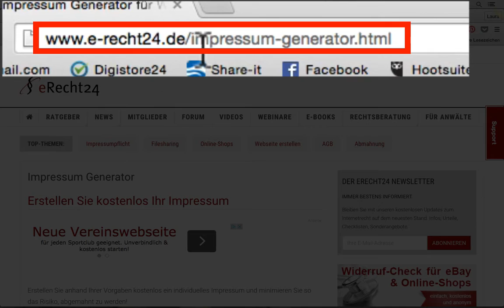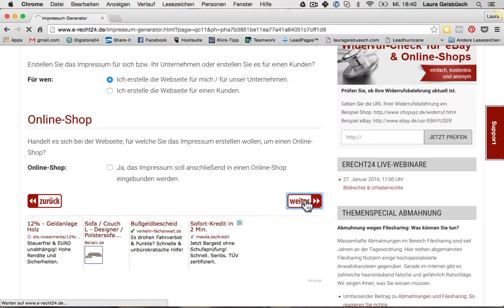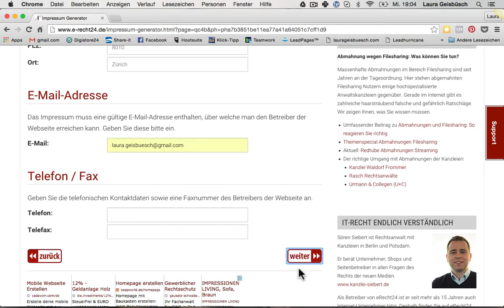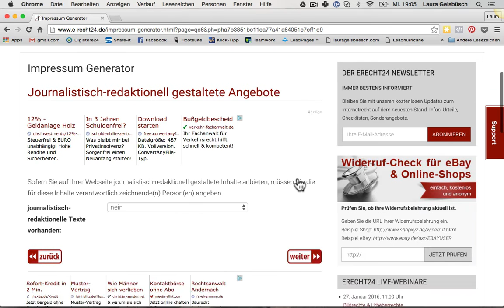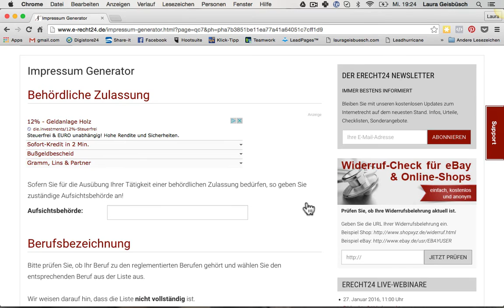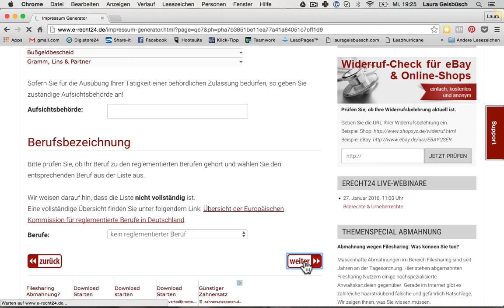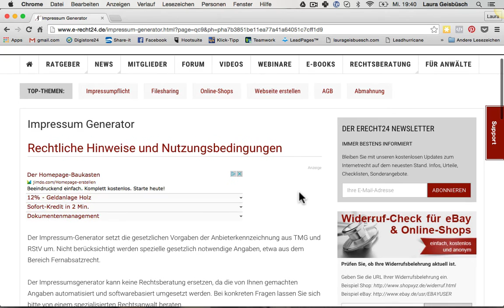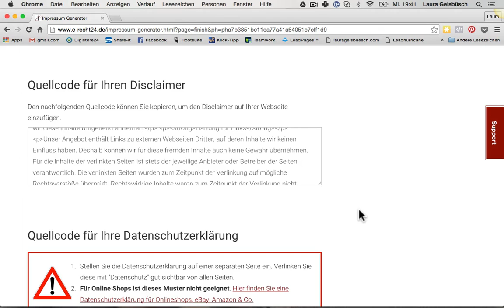Schnell, kostenlos und einfach ein Impressum mit dem Impressumsgenerator von eRecht24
Step by Step zum eigenen Impressum mit dem Impressumsgenerator von eRecht24.

Geld verdienen im Internet - Von 0 auf über 3.266 Euro monatlich

Die 27-jährige gelernte Groß- und Außenhandelskauffrau Laura Geisbüsch ist seit 2013 im Online Marketing tätig. Angefangen mit einem Experiment auf ihrem Blog, in dem sie beweisen wollte, dass es möglich ist ohne Vorkenntnisse innerhalb von einem Jahr 3.266 Euro monatlich durch Internetmarketing zu verdienen, ist sie mittlerweile eine angesehene Beraterin insbesondere im Email Marketing Bereich und Anlaufstelle für Online Marketing Anfänger. Sie ist Herausgeberin des Email-Marketing Videokurses Leadhurricane und betreibt erfolgreich ihren Blog